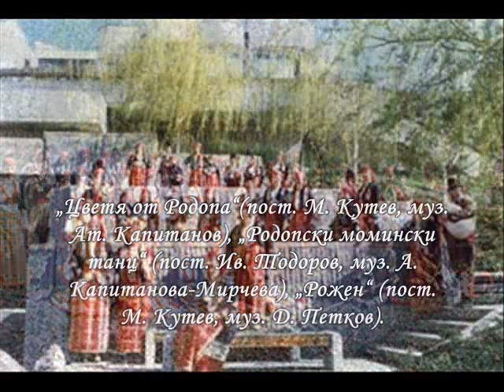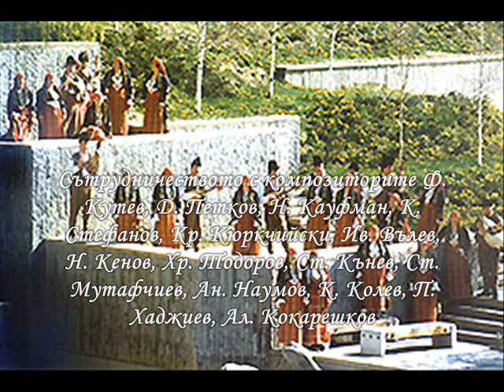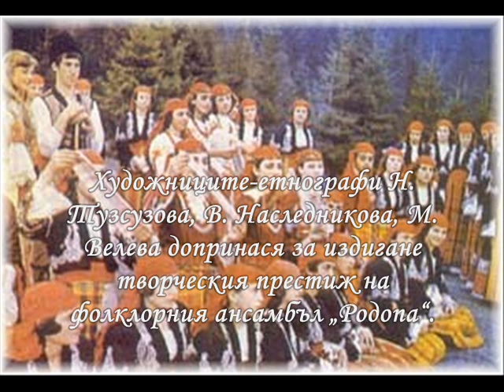Гайдарите на Родопа - Петър Янев.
Rhodopean bagpipe players - Petar Yanev. Ensamble "Rhodopa" Smolyan

The State Ensemble for Folklore Singing and Dances RODOPA was established with the major purpose to sollect, preserve, and promote the unique folklore heritage of the Rhodope mountains. It is a divine mountais, the place of the legendary Orpheus, where the endless trail of song tells stories for every age, of the sun setting down onto flowery meadows and the sound of the deep, low sound of bagpipes undulates along green river valleys, pine-tree hills and the snowcaps of mountain peaks.

The folk choir, the orchestra, and the dance troupe present the authentic heritage with a finery that turns their performances into art. Being Rhodopeans, the performers keep their interpretation close to the authentic emotions and tone to the originals. It is enough to hear the lyrical songs of Siika Ivanova, Mladen Koinarov, Zlatina Ouzounova, Kristina Engerova, and Velichka Todorova, listen to Peter Yanev playing the bagpipe or Todor Gluhov playing the kaval (end-blown flute), to identify them with the culture of this ancient mountain. The performers' artistic talent, their strong commitment to folklore and their deep roots in the aea build up the professional image of Rhodopa Folklore Ensemble.